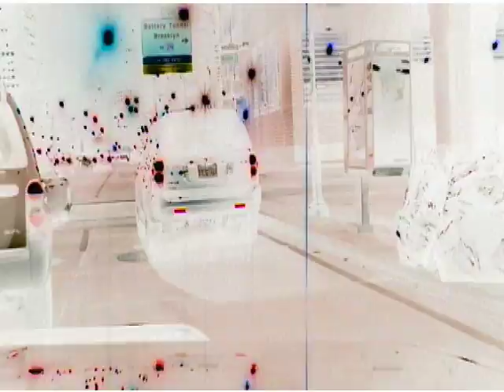Sorry Superman, Time Travel is a Myth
Sorry, Superman fans, no one can turn back time. Or can they? Physicists disagree if the laws of the universe prohibit time travel. Watch the full-length version of this
video on LiveScience.com: